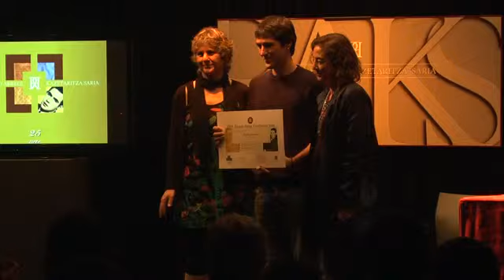Berriako kirol kazetariei eman diete Rikardo Arregi sari nagusia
Rikardo Arregi kazetaritza saria 25. ediziora iritsi da aurten. Urtero moduan, jende ugari elkartu zen larunbatean Andoaingo Bastero kulturgunean sari banaketa ekitaldian. Berriako kirol saileko kazetariei eta interneteko edizioko arduradunei eman diete sari nagusia, Londreseko Olinpiar Jokoetan eginiko lanaren aitortza moduan. Berria, Euskalerria Irratia, Lander Arbelaitz, Alex Gurrutxaga eta Ainara Argoitia ere saritu zituzten.